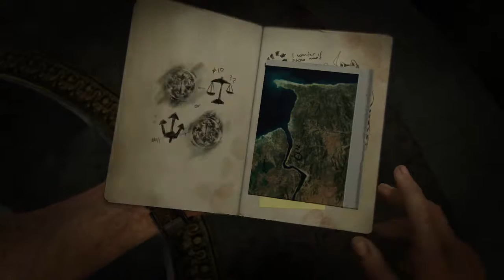Lemur's! Apples! Modern Day Assassin's! | Uncharted 4 Let's Play | Part 17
Who else is watching E3 Live?

Also thank you for your private messages guys, keeps me pushing out content and hopefully better content. I listened to what the Randoms said and after Part 18 will take off the follow me on Twitter and Subscribe lower third that interrupts gameplay :) All criticism is always welcome.

P.S Apologies if I reply late to your messages, I get caught up with work etc. Sorry :(

Join The SooRandom Army on PS4!
- Just search for SooRandom TV in communities -